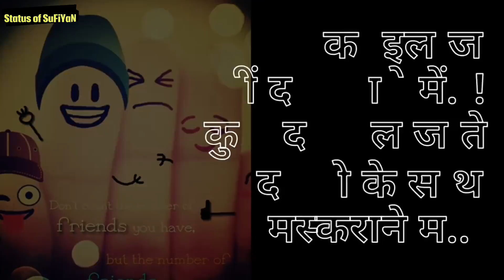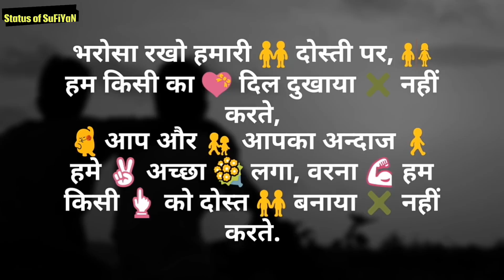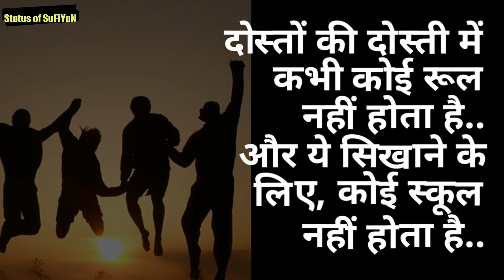Whatsapp Friends (Dosti) Status Shayari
Whatsapp best status in Hindi